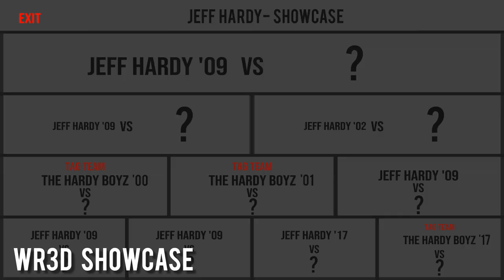WR3D 20 by HHH Release Date & Cover Revealed!